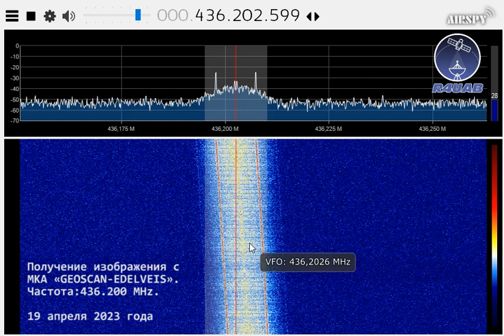Получение изображения с МКА «GEOSCAN-EDELVEIS» 19.04.2023